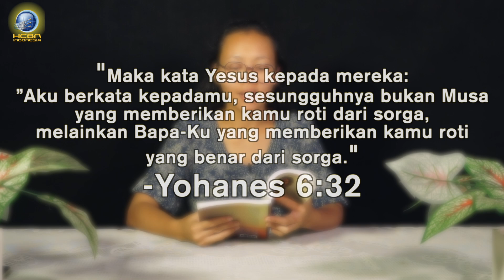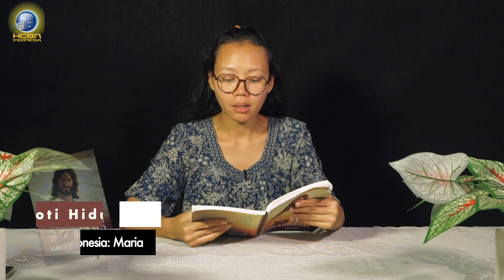"Roti Hidup" - RENUNGAN Yesus Nama Di Atas Segala Nama